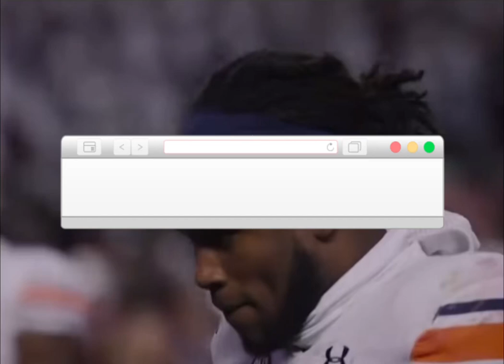IRON BOWL HYPE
The Pierce and Charlie Show(Podcast) : Apple Podcasts, Spotify, and much more